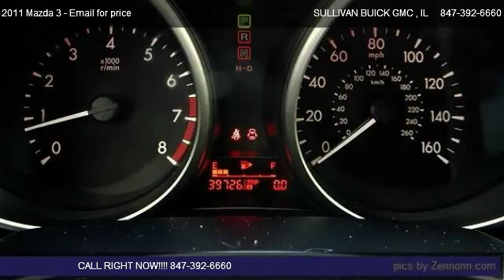2011 Mazda 3 i - for sale in ARLINGTON HEIGHTS , IL 60004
777 WEST DUNDEE RD

Come test dirve this 2011 Mazda 3 i for sale in ARLINGTON HEIGHTS , IL.